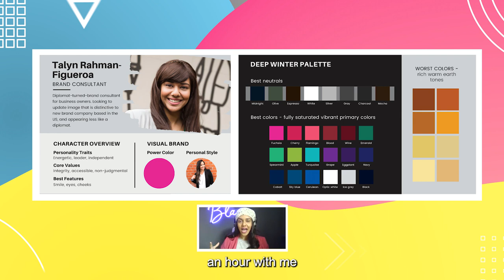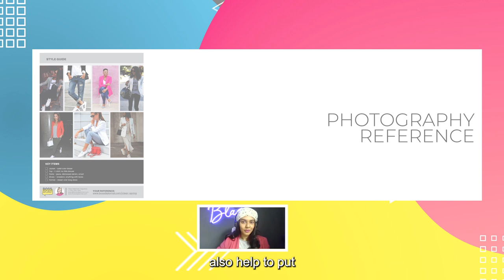Image Consultating for Soloprenreur Business Owners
You know the old adage about dressing for the role you want? As an entrepreneur, you have to dress like the rockstar you are!🧑‍🎤 I’m your Personal Brand Consultant at Boss Diplomat, Talyn Rahman-Figueroa, and I’m teaming up with London-based Personal Stylist Gigi Vakilzadeh of Styling with Gigi to help you transform your personal brand.

We’ll guide you toward creating a wardrobe that has you looking and feeling your best daily AND suits your lifestyle—so you can stop stressing about your personal image and what to wear every day!👗👔

🙋WHO IS THE IMAGE CONSULTATION FOR?
Our Image Consultation is perfect for solopreneurs who:

✅Have been so focused on their business that they haven’t prioritized their style and look
✅Wonder how to elevate their personal image—or if they even have one
✅Find their style and effort fluctuate from day to day (i.e., dressing to impress one day and loungewear the next)

We’ll focus on 5 key areas:

🌈Color Analysis: Learn your best colors, worst colors, and how each affects your appearance. Plus, get a personalized color wheel!
🕺Personal Style Guide: Understand how to dress based on your personality, preferences, and body type with tips for creating your capsule closet.
💁‍♀️Photography Reference: Get tips for poses and props for your new personal brand photography—you can even share it with your photographer!
👕Wardrobe Edit: Gigi will advise you on the best clothes for you based on patterns/prints, colors, textures, design, and fit. She’ll then create 10 looks from your existing closet to get you started!
📸New Headshots: We’ll connect you to a photographer and coordinate your photoshoot!

🌟WHAT WILL I GET?
After your image and style consultation, you’ll enjoy instant, long-term transformation! With guidance from Gigi and me, you will:

🎨Know exactly what colors and styles to shop for—and what to avoid
💃Know what style to adopt with your body shape in mind
👨‍💼Learn to quickly choose outfits that look and feel like YOU
🤩Make clients think, “Wow, they really have it together!”
😅Never look like a hot mess again!

A strong impression starts with you. Be in control and make the right one! Learn more and book your Image Consultation today